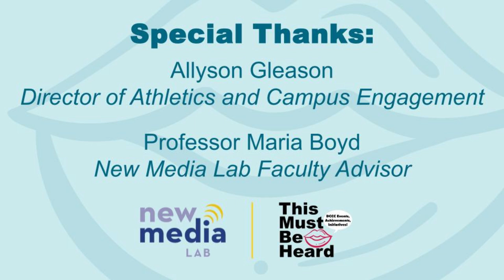This Must Be Heard Episode 46 DCCC Business Administration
In this episode, our host Yegna Rangavahjala speaks to Professor Lauren Donovan, from the Business Administration department.They will discuss the Business Administration major offered at DCCC, transfer opportunities, and career prospects.

Visual Description: The episode is synced with title cards that match the audio. The main slide features a video conversation of Yegna and Professor Donovan on Zoom with Yegna's background saying 'New Media Lab' and Professor Donovan's background has DCCC's yellow and blue flame logo.

Captions are currently being generated and will be edited soon.